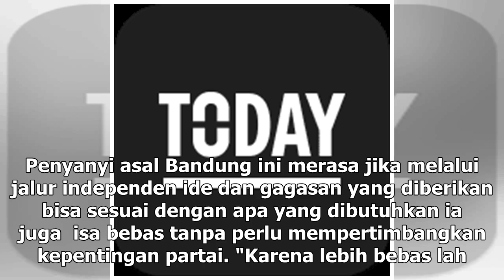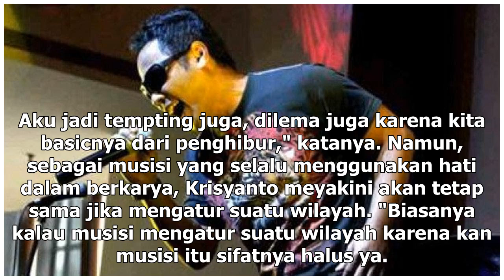Manis Studio | Krisyanto Jamrud Daftar Calon Bupati Pandeglang Lewat Jalur Independen - VIVA